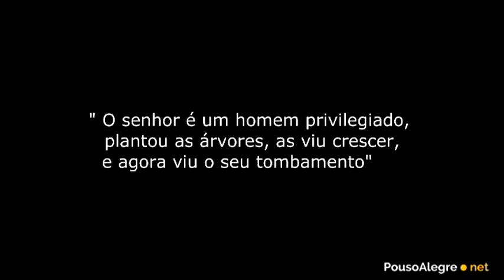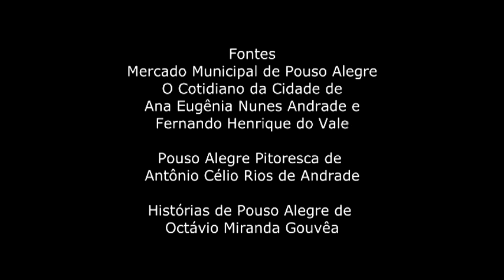A história do Mercado Municipal de Pouso Alegre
Conheça a história do Mercado Municipal de Pouso Alegre